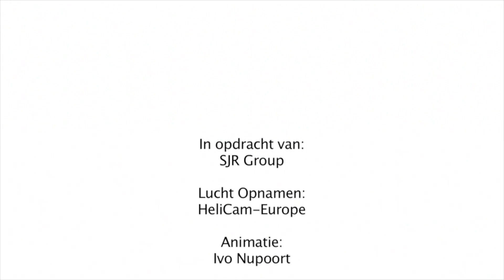Corporate Film Showreel 2015 by Soundgram Post